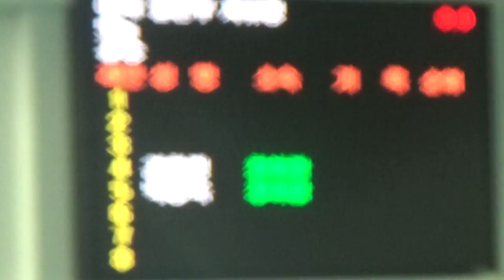MAH00553 자50 김희정 박영옥